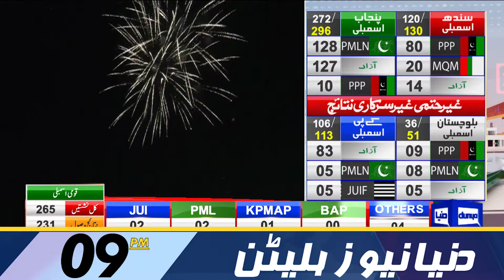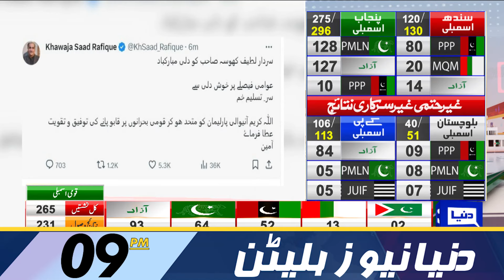Dunya News Bulletin 09:00 PM | Election Result Update | Faisla Hogya | 09 Feb 2024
'Independent' candidates leading as provisional results trickle in

Vote count in full swing after daylong polls end amid security

Early Pakistan vote results show rivals neck and neck

Sharifs win national and provincial assembly seats; Barrister Gohar also returns
PML-N to form government in centre and Punjab: Marriyum Aurangzeb